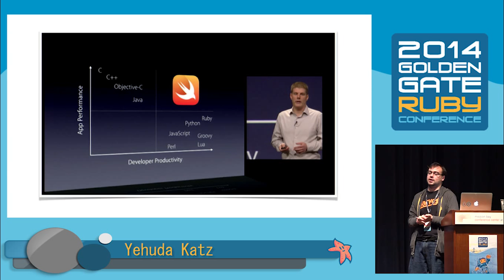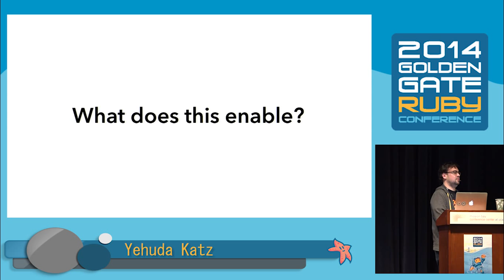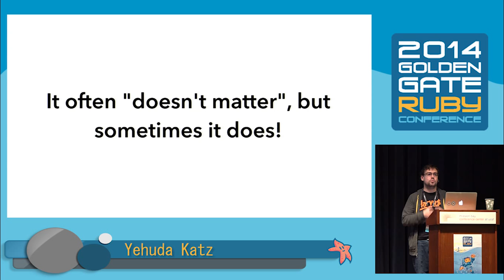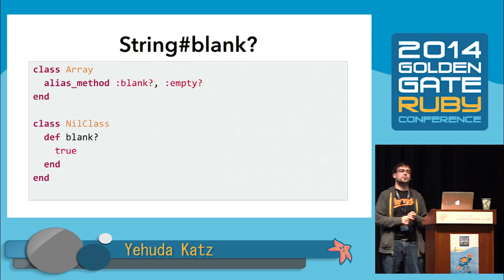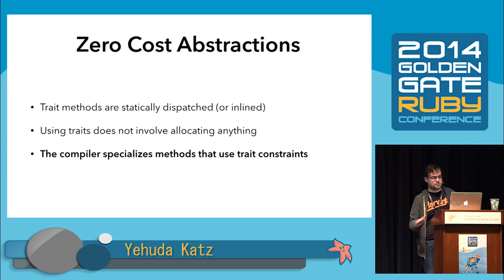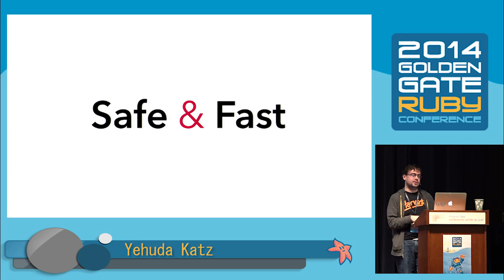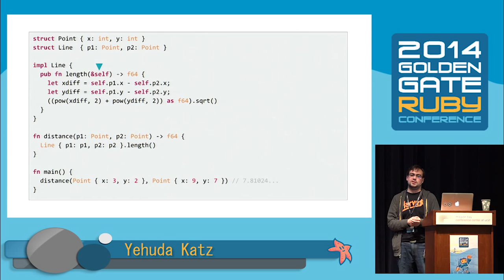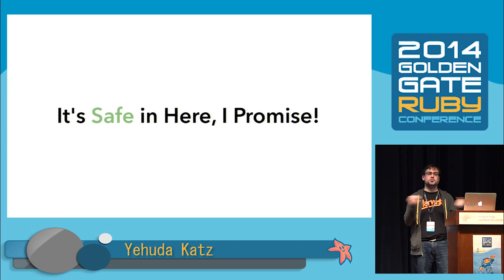GoGaRuCo 2014- Let’s Talk About Rust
By, Yehuda Katz